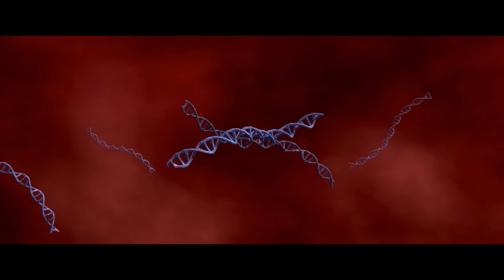🔥EP104~108！冰河危机，小医仙拼死保护叶欣蓝，抵御冰河谷追击！【斗破苍穹 Battle Through the Heavens】